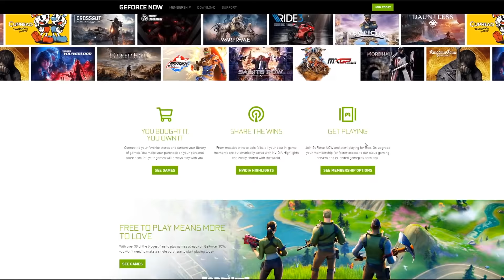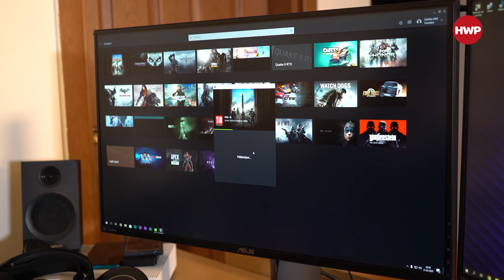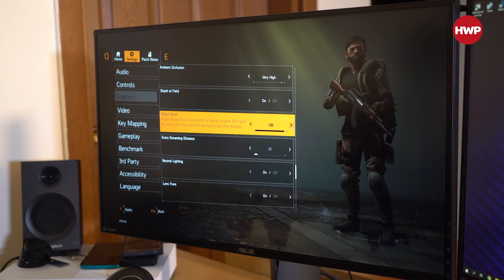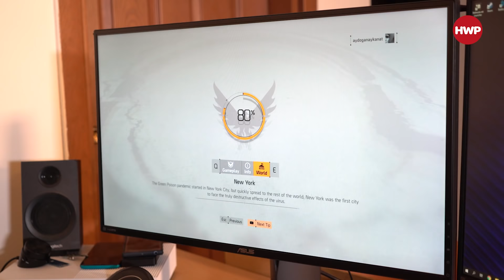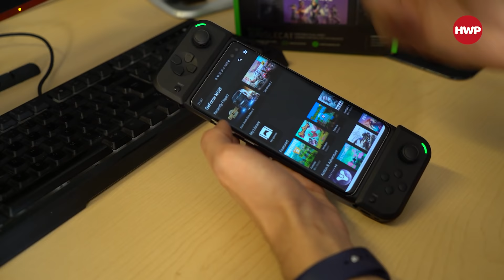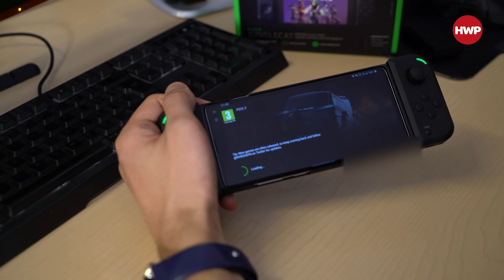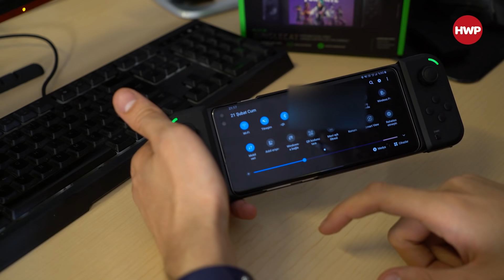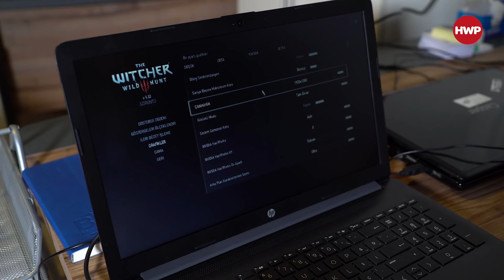Telefonda ETS 2 oynamak! | GeForce Now'ı ADSL ve Fiberde denedik!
Nvidia tarafından geliştirilen bulut oyun platformu GeForce Now'ı fiber ve ADSL alt yapılarında PC, mobil ve laptop üzerinden denedik.

Nvidia GeForce Now, daha önce Google Stadia, PS Now ve Microsoft'un X Cloud sistemine benzer bir şekilde kendi sunucuları üzerinden oyun oynamaya yarayan bulut oyunculuğunun önemli markalarından biri haline geldi.

Sistem özellikleriniz güncel ve yüksek sistem gerektiren oyunlara yeterli olmasa bile rahatlıkla internet üzerinden düşük sayılabilecek gecikme ile oyun keyfinizi yaşayabiliyorsunuz.

Peki bu sistem farklı cihazlarda ve internet koşullarında geçerli mi? Bu videomuzda Aydoğan'ın sistemi ile ve fiber bağlantı, mobil veri ve Samsung Galaxy S10+ ve aynı zamanda ADSL ve ucuz bir laptop modeli ile test ediyoruz.

Mobil tarafta kullandığımız Razer Junglecat ise tam manasıyla akıllı telefonunuzu Nintendo Switch'e dönüştüren bir yapısıyla göz dolduruyor.